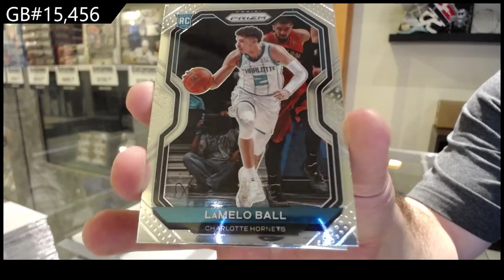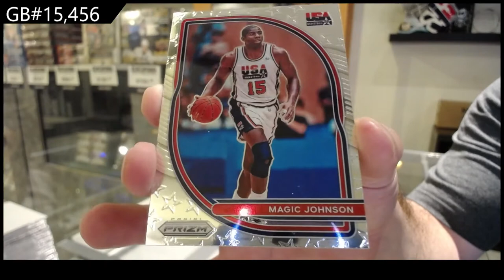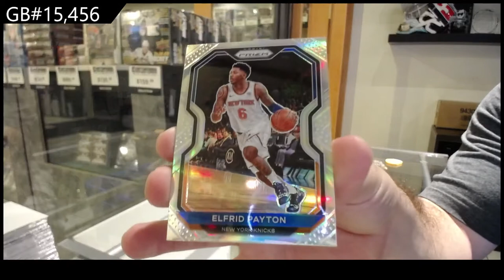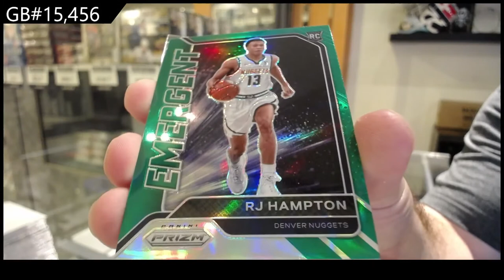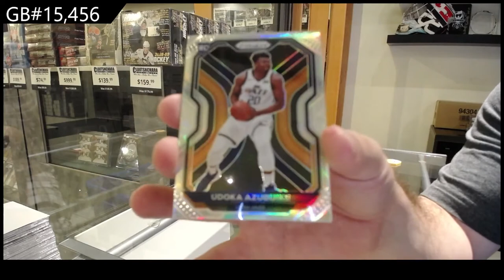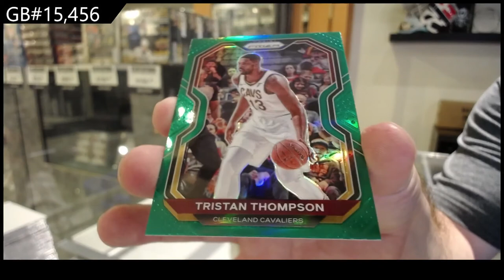20-21 Panini Prizm Basketball 3 Box Blaster Break - C&C GB #15,456